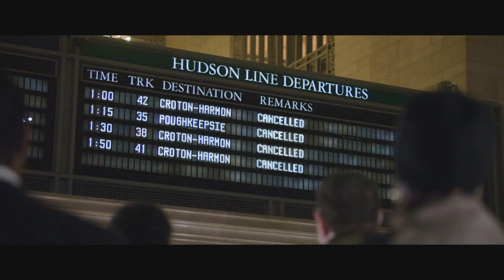21 BRIDGES Official Trailer 2 (2019) Chadwick Boseman, Thriller Movie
21 BRIDGES Official Trailer Movie in theatre September 2019.